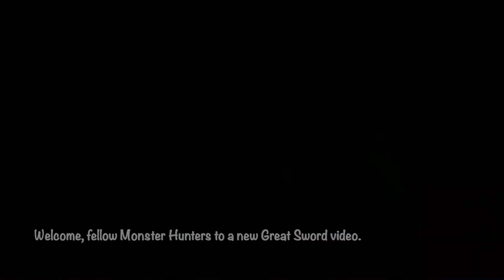Monster Hunter Rise Sunbreak Afflicted Tigrex Surge Slash Combo Frostcraft Great Sword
Welcome, fellow Monster Hunters. A yesterday I posted a Great Sword build, in this video I use the build that I showed in that video. Here you have the link for when you want to check that out.

Enjoy the video I made.